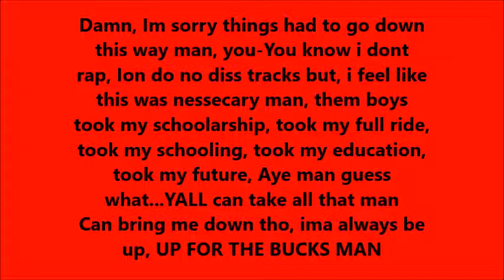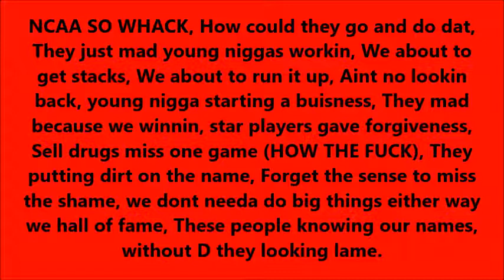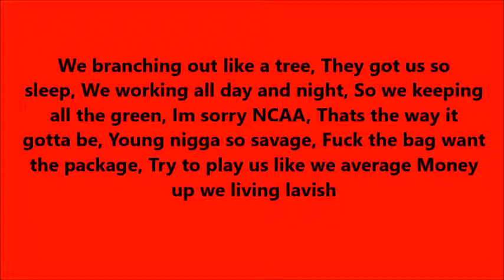Deestroying - NCAA diss track (Lyrics)